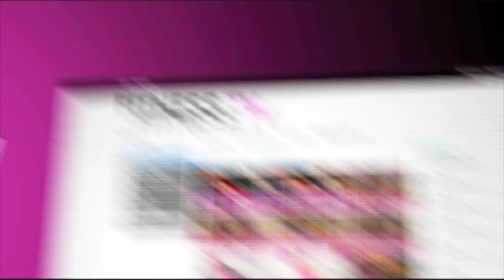FITNESS TV Channel Promo 2011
The New Fitness TV is here...2011 is the start of lots of new and exciting programming on our Channel Sky 282.